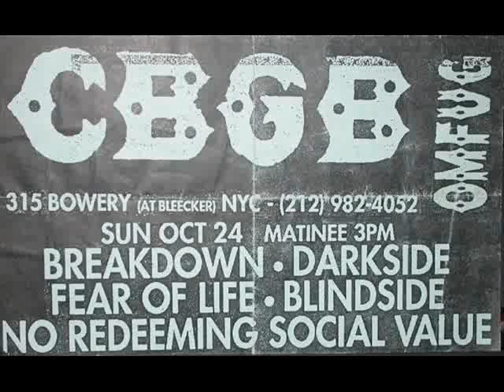BLINDSIDE NYC - OPRESSION